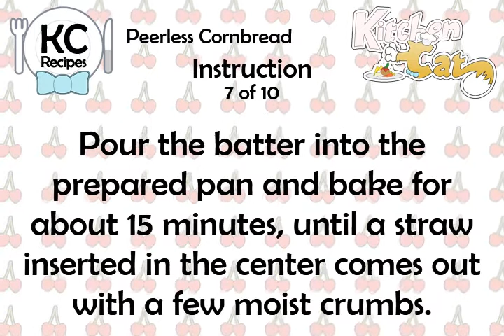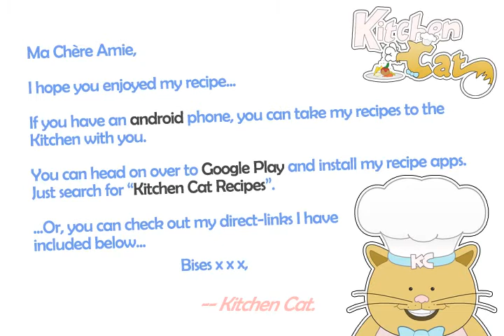Peerless Cornbread - Kitchen Cat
★ Kitchen Cat ★ Peerless Cornbread Recipe.
For this recipe you will need:
✰ ✰ ✰ ✰ ✰ INGREDIENTS ✰ ✰ ✰ ✰ ✰
1 tb : Sugar
1 c : Cake Flour
1/2 ts : Salt
2/3 c : Yellow Cornmeal
1/2 c : Butter; (1 Stick) Melted
1 tb : Baking Powder
1/4 c : Vegetable Oil
1 : Egg; Room Temperature
1 c : Milk; Warmed